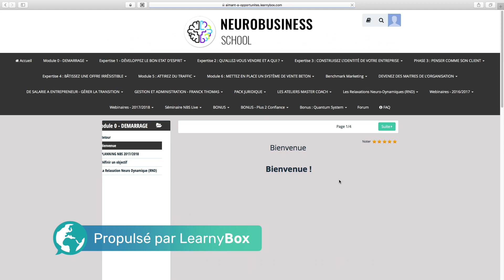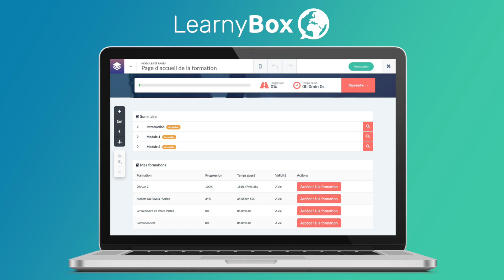Yannick Alain En 15 jours tu peux faire ton produit et commencer à vendre !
Essayez gratuitement LearnyBox pendant 14 jours

Yannick Alain nous témoigne de son succès sur le web, grâce à l'utilisation de LearnyBox.